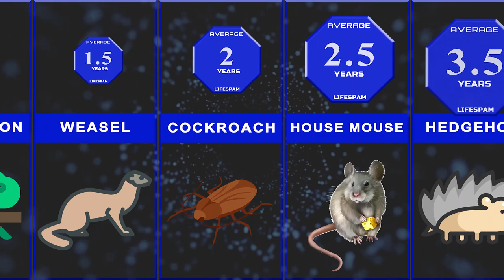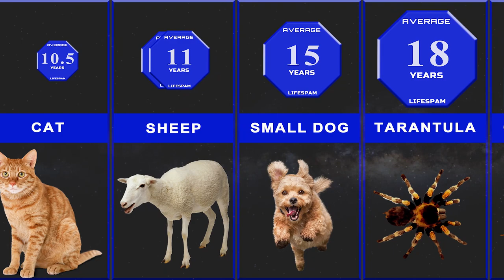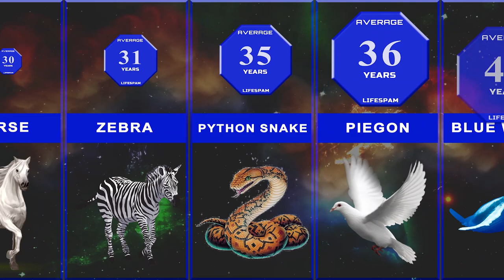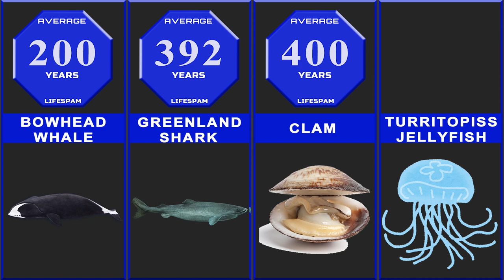Comparison: Animal lifespans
Hey Dear Guys, In this video we will discuss the comparison of animal lifespans.